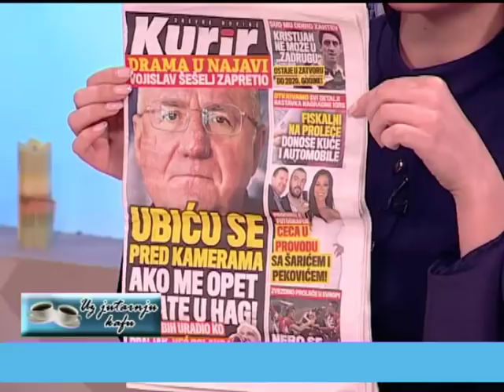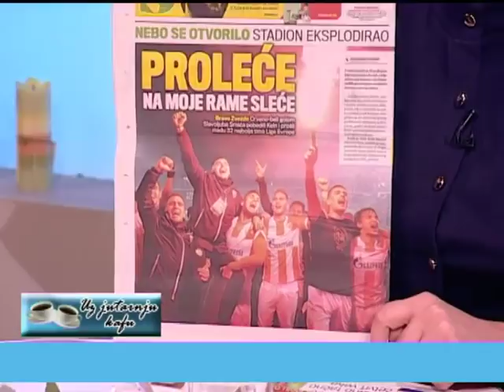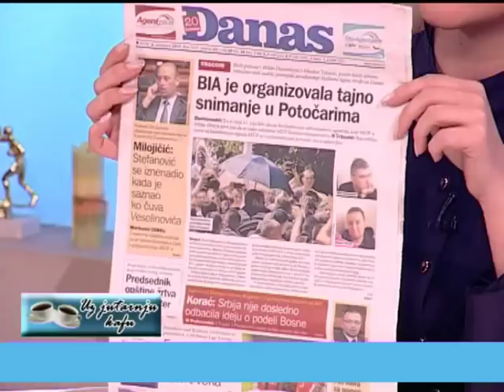EMISIJA UZ JUTARNJU KAFU 08.12.2017. BALŠA BOŽOVIĆ